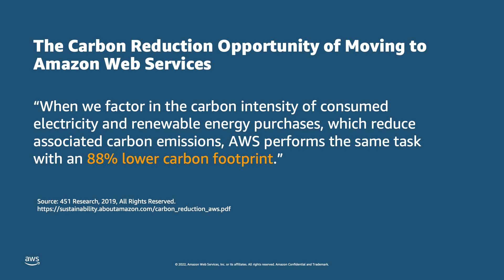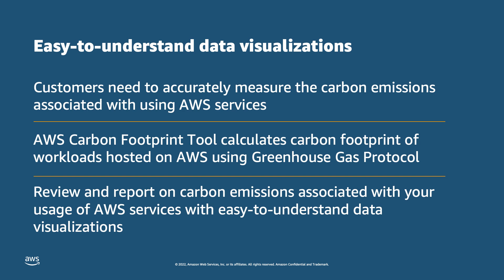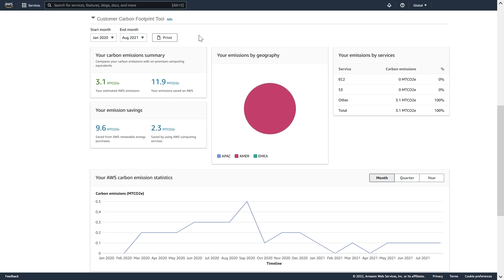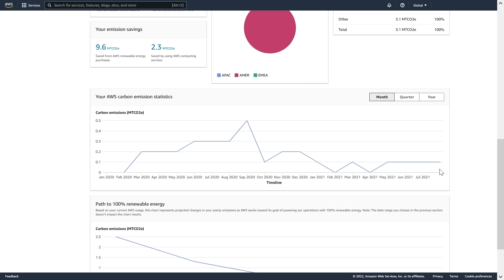AWS Customer Carbon Footprint Tool Overview | Amazon Web Services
Watch a guided walkthrough of accessing AWS's new customer carbon footprint tool in the Billing Console and an explanation of the data available to you within the tool.